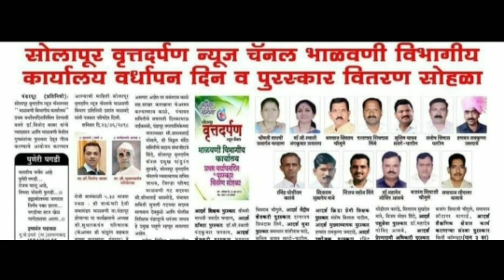प्राचार्य.हणमंत जमदाडे सर सेवानिवृत्ती